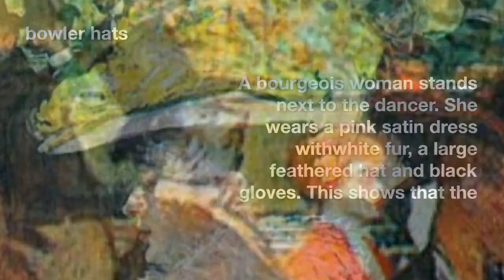Scott Rothkopf has been chosen to succeed Adam Weinberg as head of the Whitney Museum in New York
New York's Whitney Museum will no longer be led by Adam Weinberg. After 20 years, Scott Rothkopf was picked as his successor.

New York's Whitney Museum released a statement on Wednesday saying that Adam Weinberg, the museum's director for the past 20 years, will be stepping down.

According to the press announcement, Weinberg will leave the museum on October 31st, when his contract is over. Currently serving as senior deputy director and head curator, Scott Rothkopf will succeed Weinberg.

The Whitney Museum of American Art has named Weinberg its new director emeritus. What he planned to do after that was not specified in the museum's announcement.

Since joining the Whitney in 1989, when he was hired to head up its Equitable Center location in Midtown Manhattan, he has spent his whole professional life working for the museum. With the exception of his time as director of the American Center in Paris and the Addison Gallery of American Art in Andover, Massachusetts, he has remained primarily at the museum.

The Whitney Museum, under Weinberg's direction, relocated in 2015 from its previous Madison Avenue location (built by Marcel Breuer) to its current Meatpacking District location. The new $422 million Renzo Piano-designed museum building has won widespread acclaim.

Weinberg's completion of that shiny new structure was likely a primary consideration when the board first recruited him. Maxwell Anderson, who held the position before him, resigned in 2003 when the board scrapped an expansion plan designed by architect Rem Koolhaas that would have cost $200 million and would have added space to the museum's iconic Breuer building on Madison Avenue.

The programming at the museum has received a lot of attention since it reopened, as it is widely credited with revitalizing the institution. Important exhibitions on topics such as immersive video installations, Puerto Rican art following Hurricane Maria, and figurative painting have been shown at the museum since 2015.

Recently, the Whitney Museum has renovated Roy Lichtenstein's former studio, where the Independent Study Program is housed, and installed a permanent installation by David Hammons.

The Whitney Museum reported that during Weinberg's tenure as director, the number of annual visitors tripled from 400,000 to 1.2 million in the years prior to the pandemic, and the endowment increased from $40 million to $400 million.

The museum hosted almost 300 shows and 9 biennials between 2003 and 2023, some of which were controversial.

Rothkopf joined the Whitney as a curator in 2009, and she soon rose to prominence thanks to her groundbreaking exhibitions of works by artists such as Glenn Ligon, Wade Guyton, Jeff Koons, Mary Heilmann, and Laura Owens. In addition, he worked on the team that organized "America Is Hard to See," the Whitney Museum's inaugural exhibition at its new Meatpacking District home. Back in 2015, this show first debuted.

As of the same year, Rothkopf had replaced Donna De Salvo as the museum's main curator. In 2018, Rothkopf was promoted to the position of senior deputy director. When Rothkopf was chief curator, he employed key personnel like Rujeko Hockley, Marcela Guerrero, and Adrienne Edwards.

Before joining the Whitney Museum of American Art in New York City, Rothkopf worked as a senior editor at Artforum and a curator at the Harvard Art Museums in Cambridge, Massachusetts.